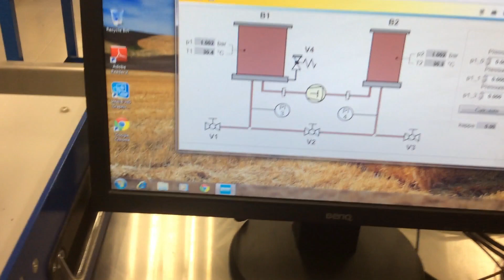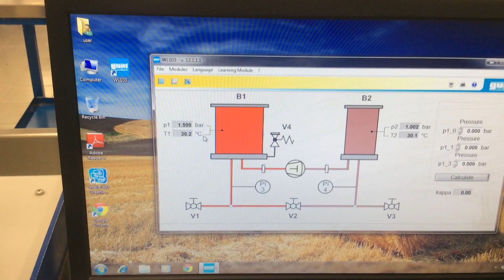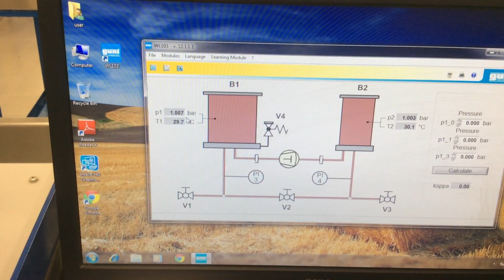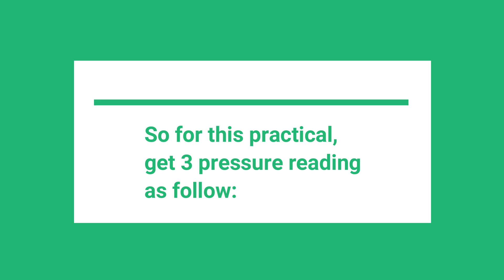Practical 2:Determination of adiabatic exponent via single tank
This experiment use single tank which is tank B1 to find the adiabatic exponent (specific heat ratio)